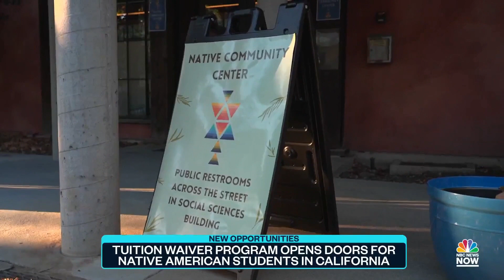UC tuition waiver for Native Americans in California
University of California tuition waiver for Native Americans in California. New program started during the 2022-23 academic year.